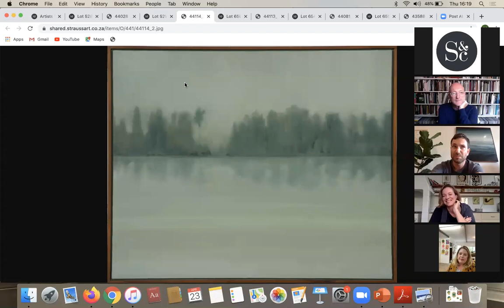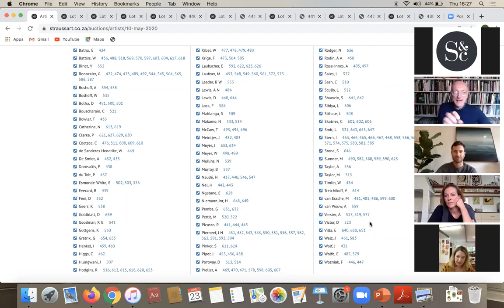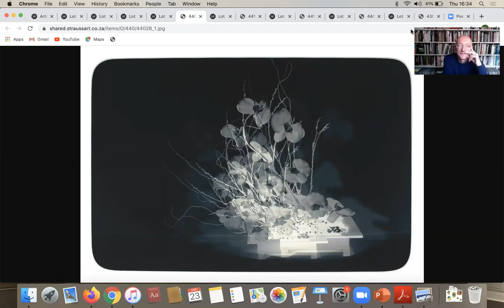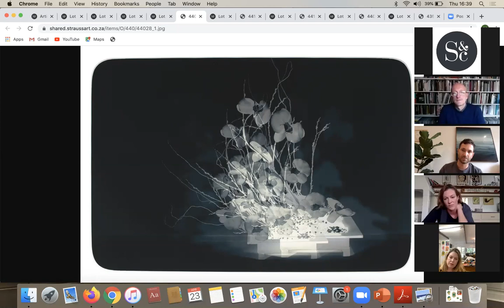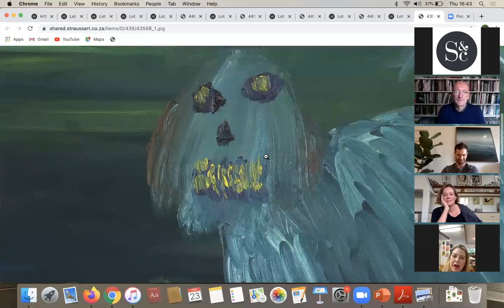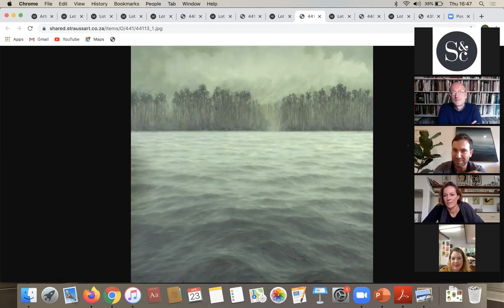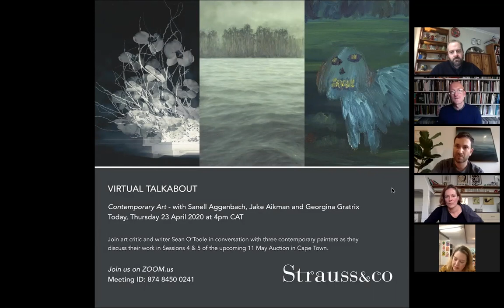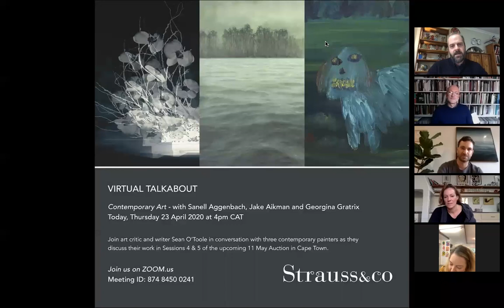Artist Spotlight: Contemporary Art with Sanell Aggenbach, Jake Aikman and Georgina Gratrix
Art critic and writer Sean O'Toole is in conversation with three South African contemporary painters as they discuss their work in Sessions 4 & 5 of the Strauss & Co May 2020 Live Virtual Auction of 19th century, Modern, Contemporary and Post-War Art, Decorative Arts, Jewellery and Wine.
Contents of the video
7:05 - Sanell Aggenbach - 'Momento'
23:37 - Walter Battiss
25:51 - Andrew Verster
34:58 - Georgina Gratrix - 'Crazy For You'
41:04 - Georgina Gratrix
45:29 - Jake Aikman - 'The Island (Closer)'